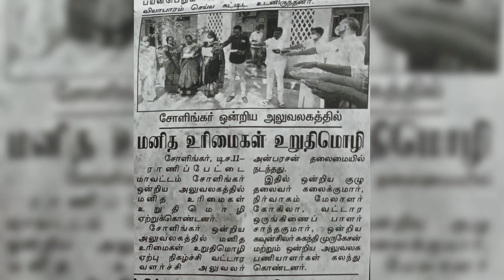Dinathandhi, Malaimalar news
Video from Kavitha Kalaikumar